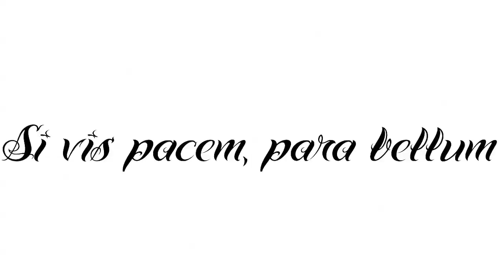THIS WEEK, SPECIAL "LIVE WITH" CAN YOU GUESS WHO?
🔥🔥2 More Days🔥🔥 RXMuscle Director & Producer, Johnny Styles, talks about our secret guest and what getting this guest on means to him.

Thursday. 2 pm ET. Live With ❔